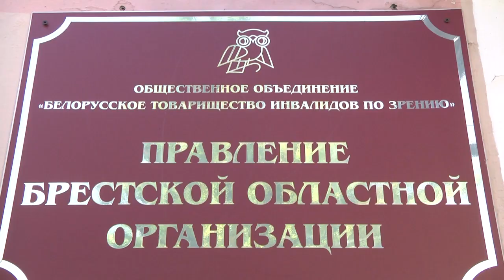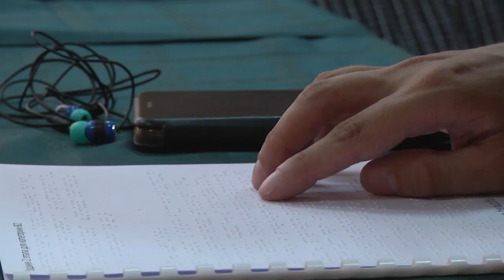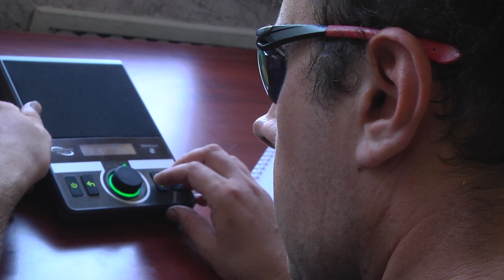2022-08-19 г. Брест. Республиканский конкурс для людей с инвалидностью. Новости на Буг-ТВ.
Республиканский конкурс для людей с инвалидностью по зрению «Новый статус».
Не секрет, что людям с инвалидностью по зрению гораздо сложнее адаптироваться в обществе, найти работу и друзей, ориентироваться в пространстве. Вместе с тем, не может не радовать, что с каждым годом в нашей стране появляется все больше условий для их комфортной жизни и социализации. На правительственном уровне ставятся задачи по созданию безбарьерной среды, и по всей Беларуси ведется   активная деятельность по повышению уровня их реабилитированности. Именно с этой целью был организован и Республиканский конкурс для людей с инвалидностью по зрению «Новый статус». С 17 по 19 августа на его финальный этап в Бресте съехались участники со всей страны.